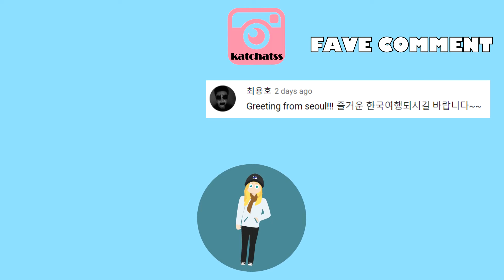Tunteet 😊 Feelings in Finnish 😭😡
Even though Finns are famous for not having feelings (haha lol I'm funny) I thought this could be a useful video for you all!
This ended up being harder to film than I initially thought. Hopefully it made sense D:

▫️ B U S I N E S S  C O L L A B  I N Q U I R I E S ▫️
Please don't message me about private Finnish lessons, I currently don't offer any! ♡

♥ KatChats ♥